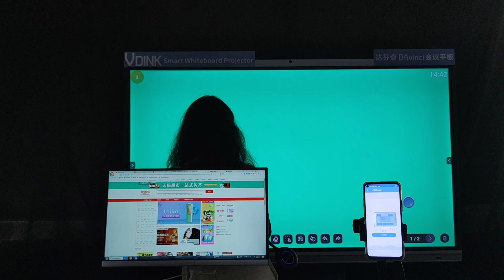Vdink Papan putih elektronik tersuai terbaik, panel interaktif, Kilang China